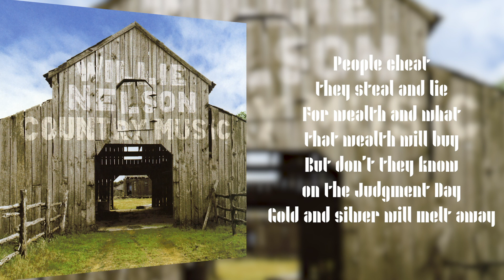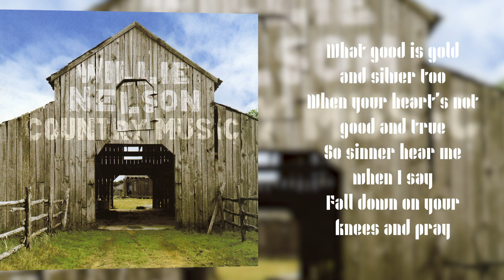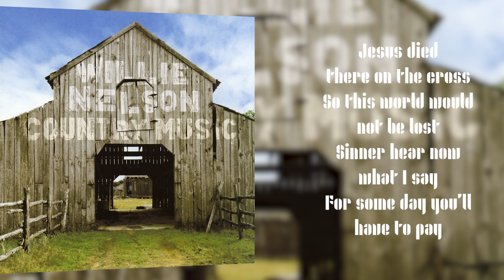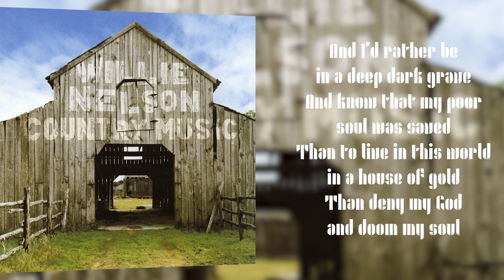Willie Nelson - House Of Gold (Lyric Video)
On Country Music, Willie Nelson goes back to his roots with a songbook of classic Americana. The album was recorded in Nashville, TN and produced by T Bone Burnett. Nelson wrote one track on the album, 'Man With The Blues' and, with T Bone Burnett, co-arranged three traditional songs, 'Satan Your Kingdom Must Come Down', 'I Am A Pilgrim,' and 'Nobody's Fault But Mine.' The album also features many popular old-time/Bluegrass/Folk songs including Ernest Tubb's 'Seaman's Blues', Merle Travis' 'Dark As A Dungeon' and Doc Watson's 'Freight Train Boogie'. Willie Nelson collaborated with many musicians on Country Music including old-time banjo master Riley Baugus, double bassist Dennis Crouch, and T Bone himself, all musicians featured on Raising Sand, the 2009 Grammy Award-winning Album of the Year by Robert Plant and Alison Krauss.